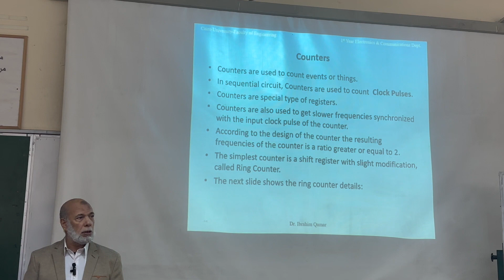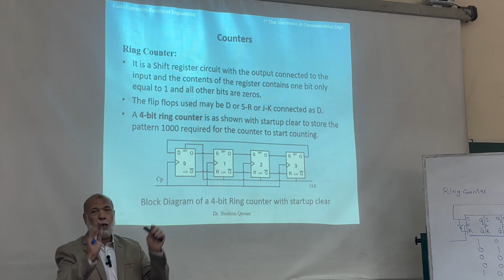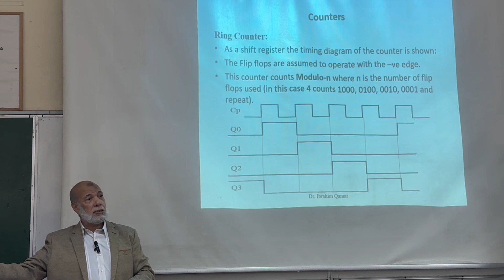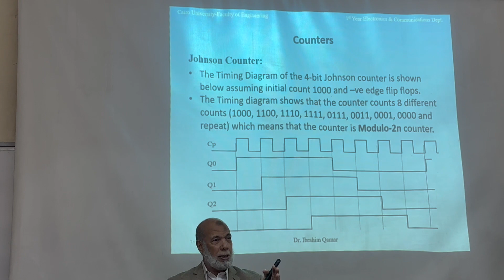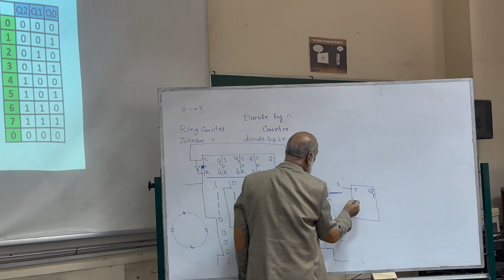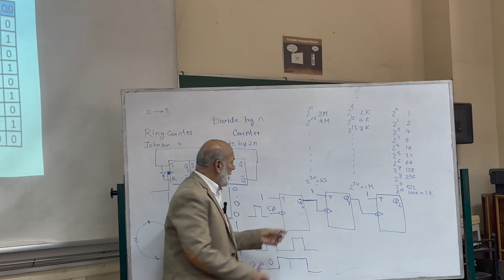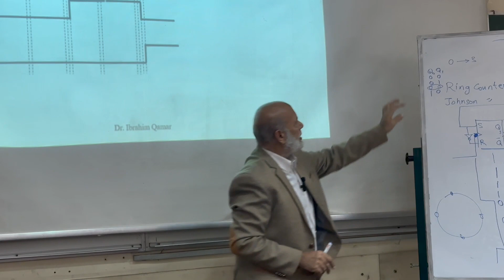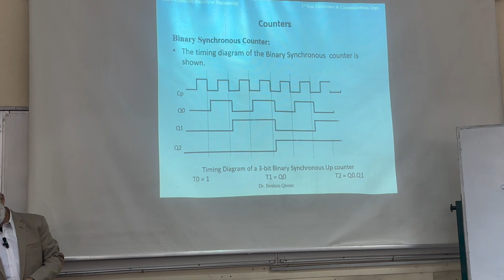Sequential Logic Circuits || Lecture 5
Course ELC 1020
Cairo University_Faculty Of Engineering
Electronics And Communication 2022
Logic  Circuits_Sequintial _lec 5
memory circuits
 Sequential circuits
D.r Ibrahim Qamar